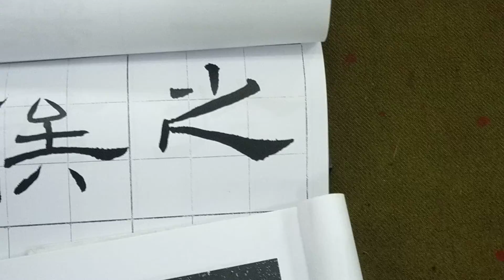漢隸之極致！超邁雍雅禮器碑（20211213）二玄社本p23第3行：3、「之義以...」